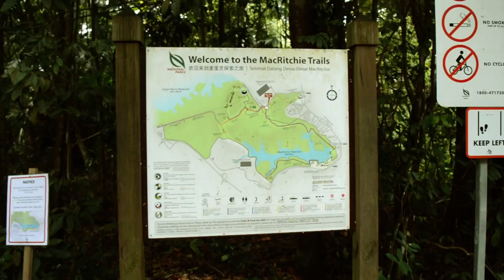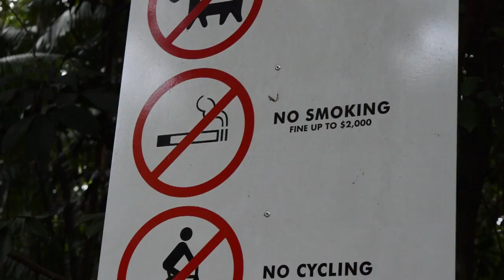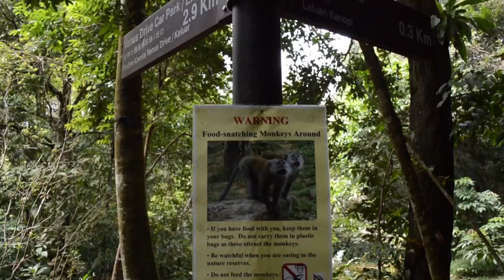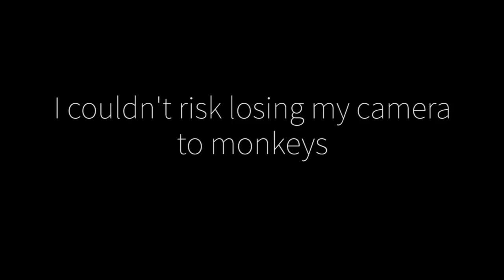Wanderlust: Macritchie Nature Reserve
One of the few trekking trails in Singapore; Macritchie Reservoir Park/Nature Trail/Nature Reserve whatever.

Songs:
Laster - Smooth (Misrishi Records)

From "Rocky - Original Motion Picture Score"